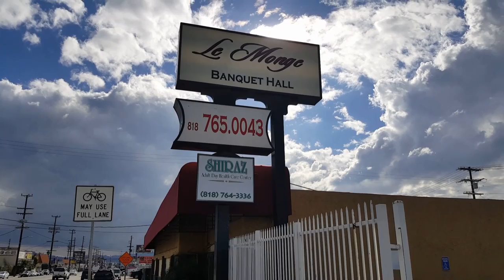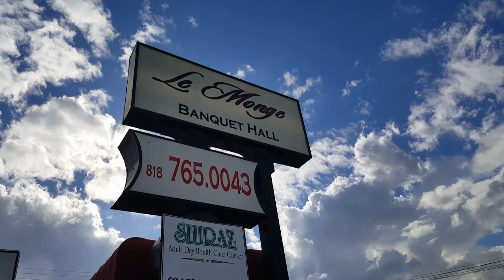Every Which Way But Loose FILMING LOCATIONS : Palomino, Diner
#158 Every Which Way But Loose : Palomino, Diner - Filming Locations (1/14/17)

FB GROUP: Daze with Jordan the Lion(s)